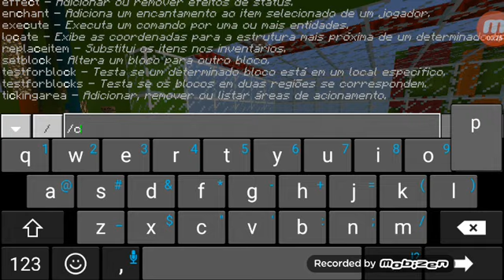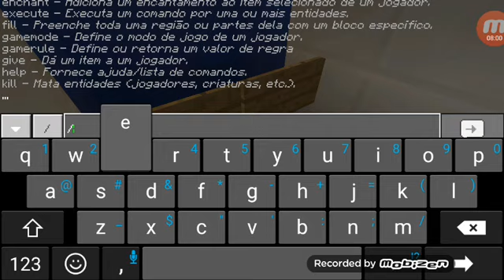Dropper no Minecraft com Diogo parte 1